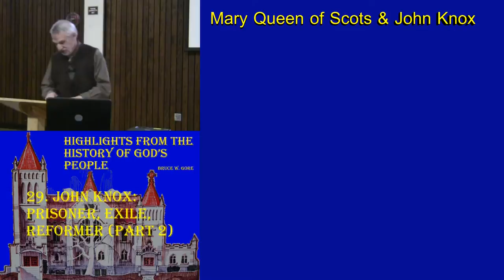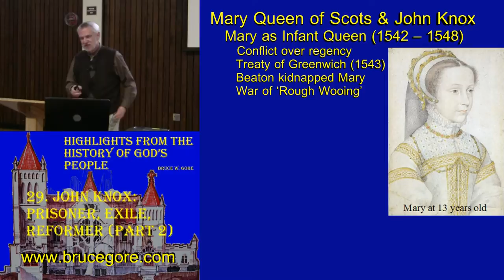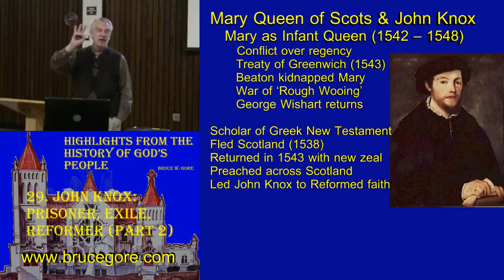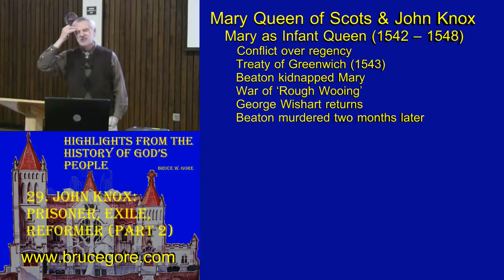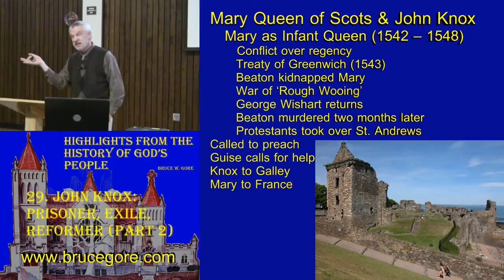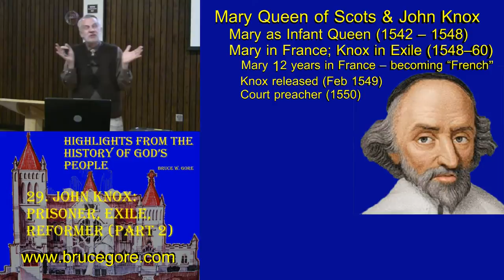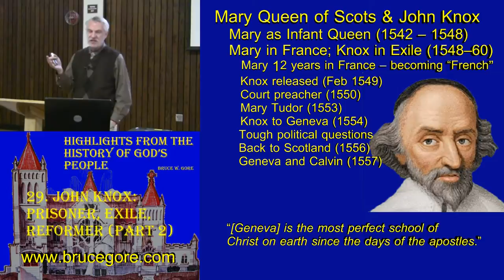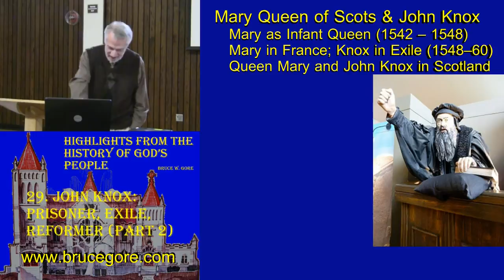29. John Knox: Prisoner, Exile, Reformer (part 2)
When the forces of the Reformation siezed control of St.Andrews castle, they appointed John Knox to be the official preacher for the community. His ministry was cut short, however, when troops from France overwhelmed St. Andrews and took Knox himself prisoner. He was condemned to serve in a French galley, which usually was taken as a death sentence. Nineteen months later, however, he was released in a prisoner exchange and after recovering his health, became the court preacher in England under Edward VI. The ascension of Mary Tudor in 1553 cut short the progress of the English Reformation, and Knox escaped to the continent, to the city of Geneva, where he drank in the spirit of Calvin and the Reformation, leading to his famous comment that Geneva was the most Christian city on earth.